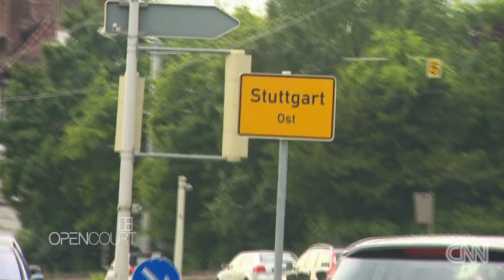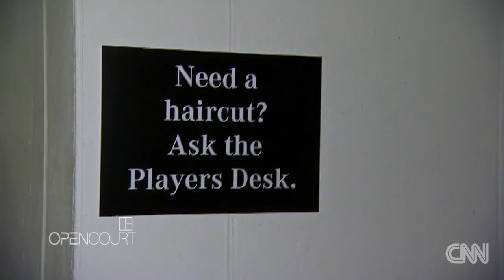The new grass court season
CNN travels to Stuttgart to check out the newest grass court tournament on the calendar and meet with Rafael Nadal to talk about the extended grass season.